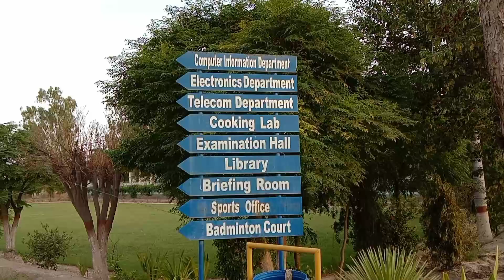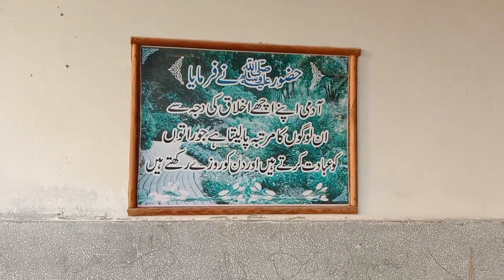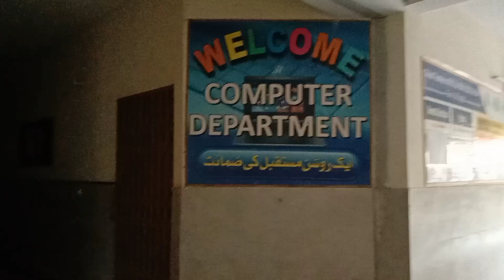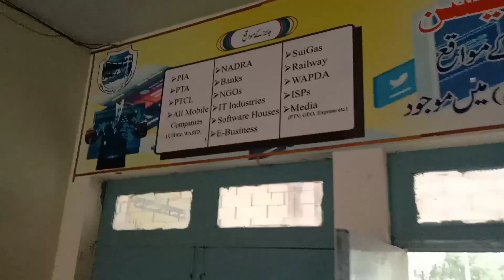Purani Yaden | Student Life In Pakistan | College Life | Old Memories Pakistan | College ki Yaadein